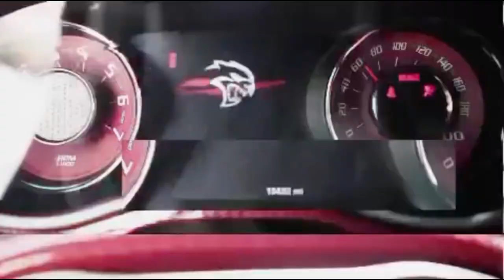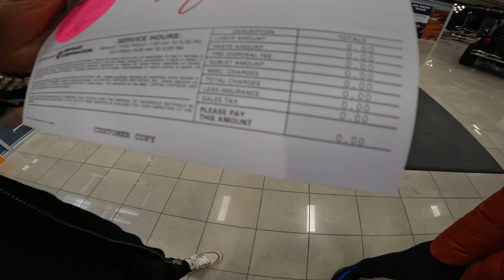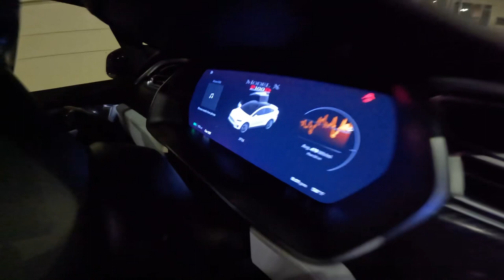MY BESTFRIEND’S TRACKHAWK ENGINE GOT STOLEN IN ATLANTA🤯 **MUST WATCH**